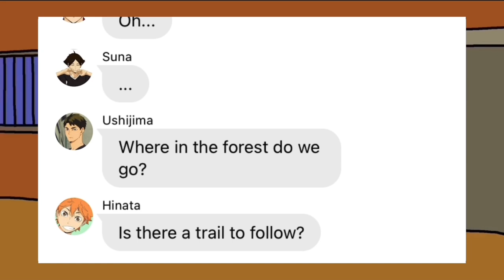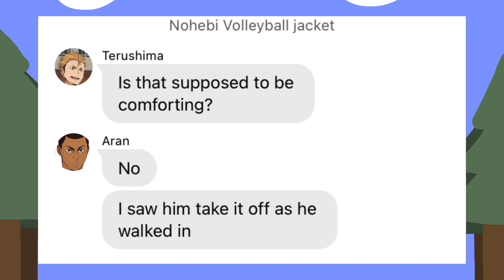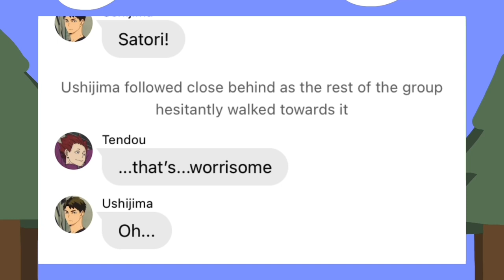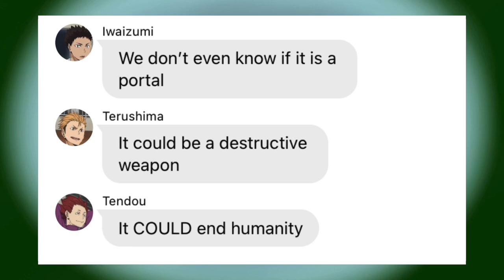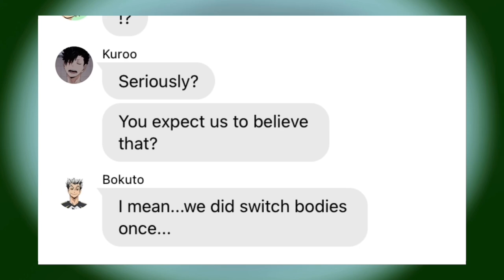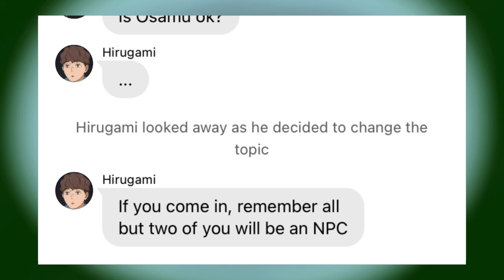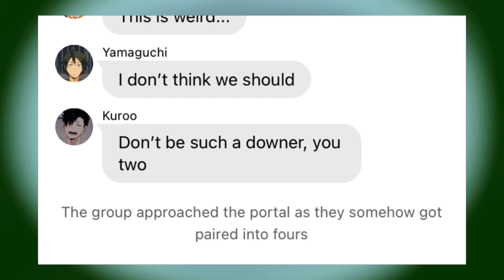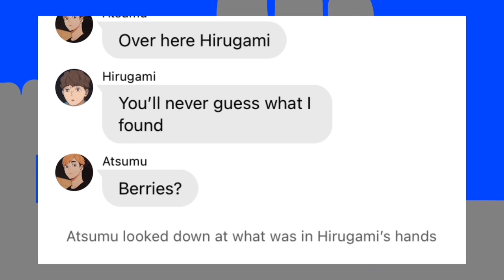Atsumu is Evil!? - RPG AU - Ft. Haikyuu Ships Pt. 3/8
I am making this into a kind of RPG AU.

If you'd like to support me, here is a link for it. I'd really appreciate it

Texting App: Wit

Speaker: Text to Speech!

I do not own the Haikyuu characters and this does not accurately represent the Haikyuu characters